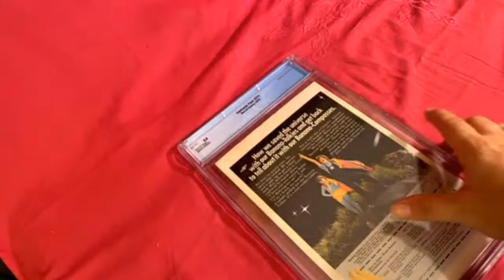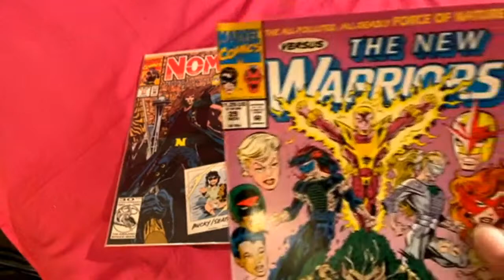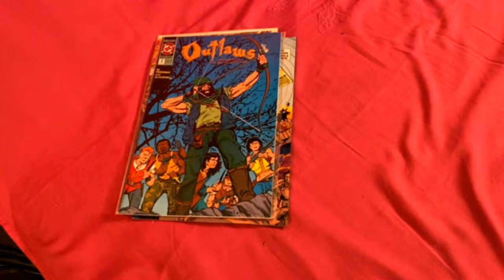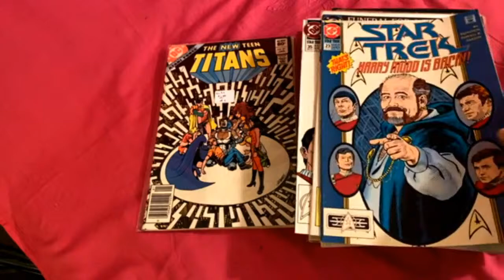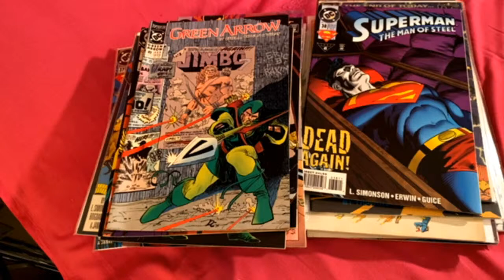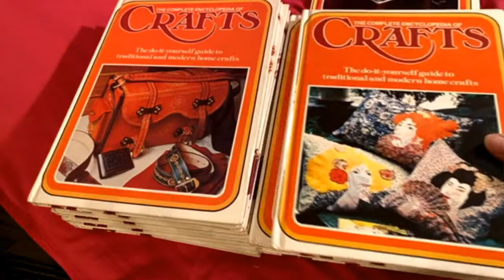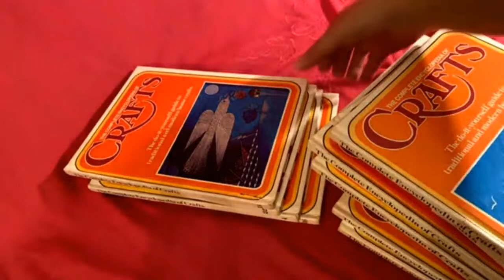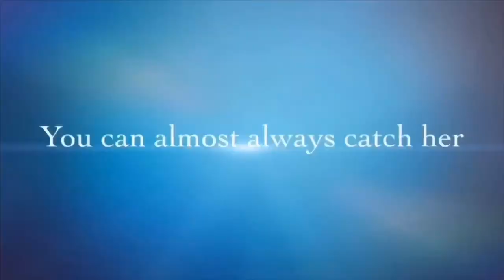Late NIGHT CHAT selling event FOR THE RESELLER & COLLECTOR